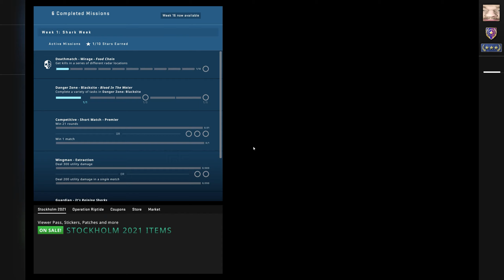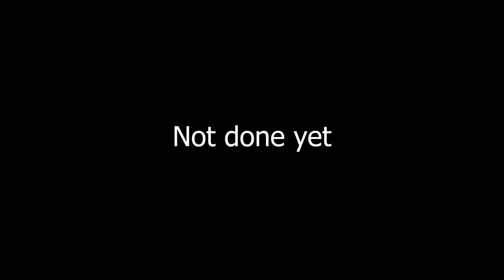Friendship ended with AWP